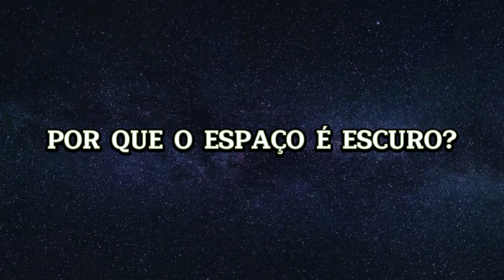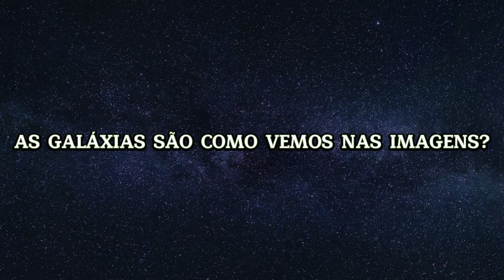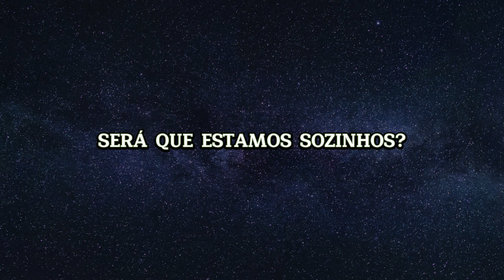Curiosidades Incríveis sobre o Universo!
O universo é um vasto e misterioso expanse que abriga tudo o que existe, desde as minúsculas partículas subatômicas até as galáxias colossais. Com bilhões de anos de evolução, ele é composto por matéria, energia, espaço e tempo interligados de maneiras complexas. Galáxias se agrupam em aglomerados, formando estruturas cósmicas em constante movimento. O universo é governado por leis físicas que moldam o funcionamento de estrelas, planetas, buracos negros e muito mais. Explorar o universo nos leva a descobrir suas maravilhas, compreender a origem do espaço-tempo e questionar os limites do conhecimento humano.